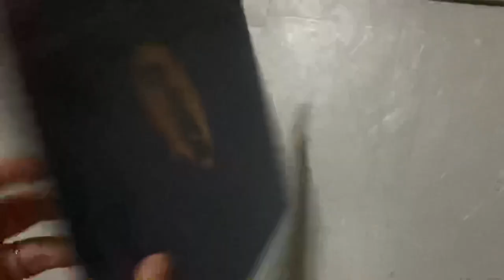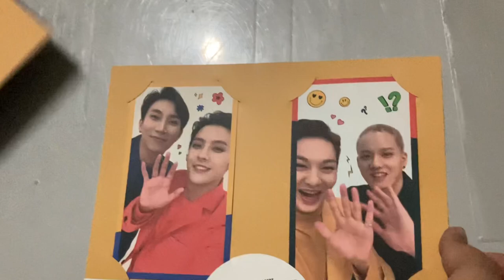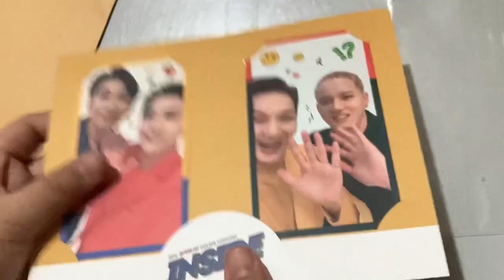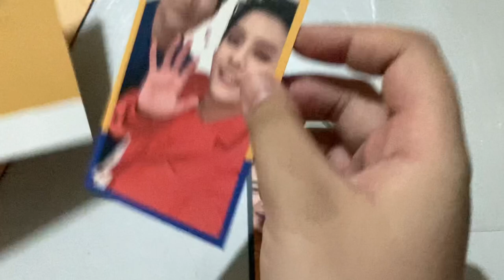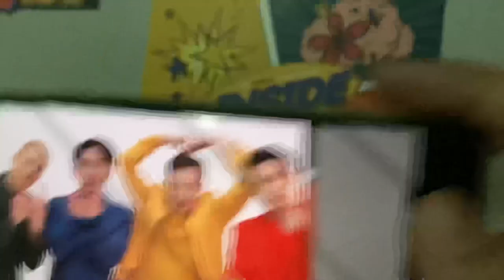BtoB 4U AR Photocards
AR Photocards were from  the 2021 BtoB 4U Online Concert (INSIDE)  last January 23, 2021.